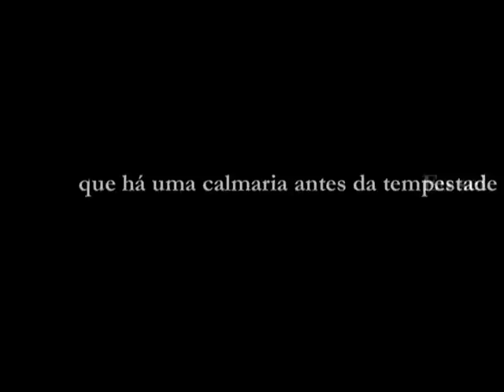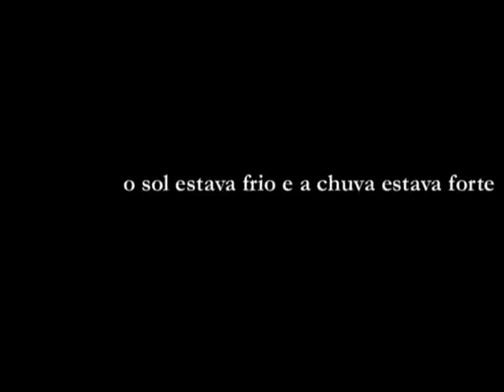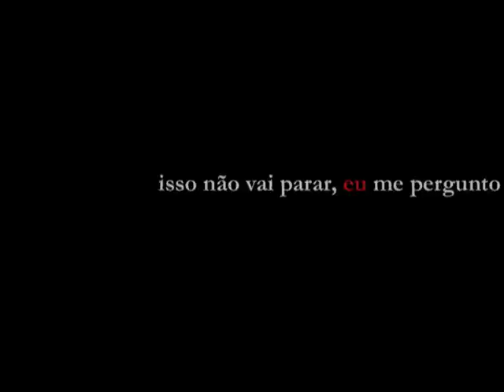Have ever Seen the Rain-Credence Clear water Revival- Legendas em Portugues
Crredence Clear water Revival- Have ever Seen the Rain-Legendas em Portugues, na interpretação de Rod Stewart